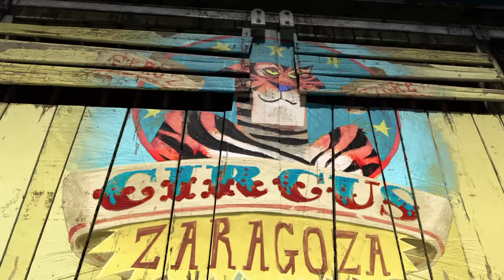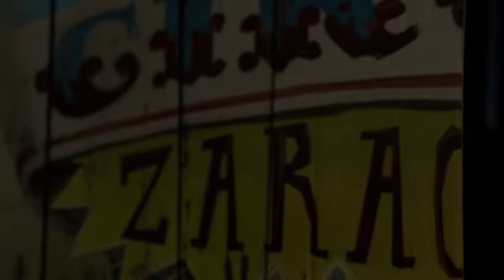DreamWorks Madagascar | It's The Fuzz | Madagascar 3: Europe's Most Wanted | Kids Movies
Do you like to move it move it? Then welcome to DreamWorks Madagascar Official YouTube Channel!

As they journey from the zoo in New York City to the jungles of Madagascar.
Let’s get wild!

Perfect for the whole family, all the Madagascar stories will encourage kids to learn about the value of friendship through adventures in nature. These playful animals will make creativity and problem-solving fun for your child!